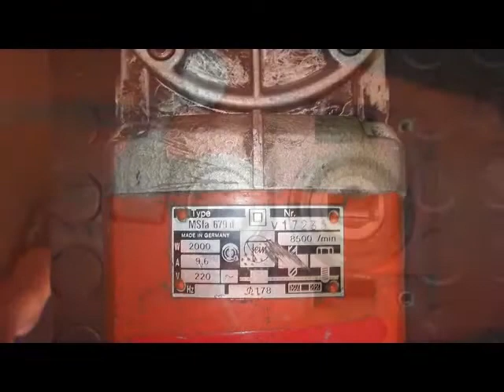Brusilice Fein Msfa 679d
Čišćenje  brusilice